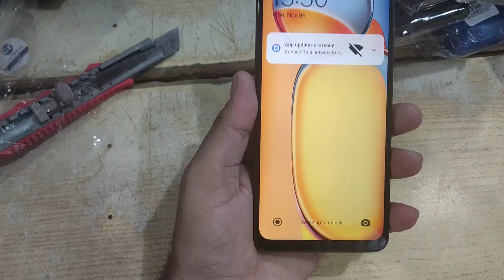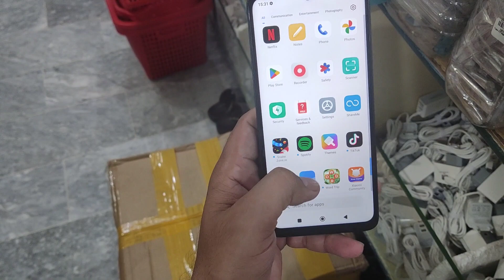Redmi 13c 6+128Gb Unboxing 2023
Welcome to the official Redmi 13C channel! Dive into the world of cutting-edge Xiaomi technology with us. Get in-depth reviews, unboxings, tips, and updates on the latest Redmi 13C smartphones and gadgets. Join our tech-savvy community and stay ahead in the realm of innovation.